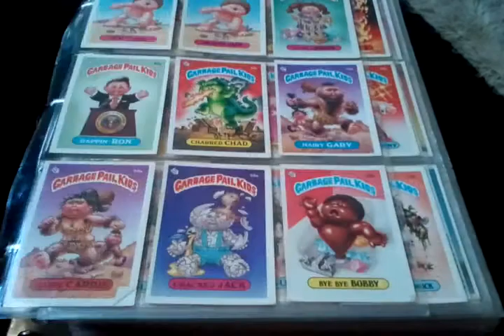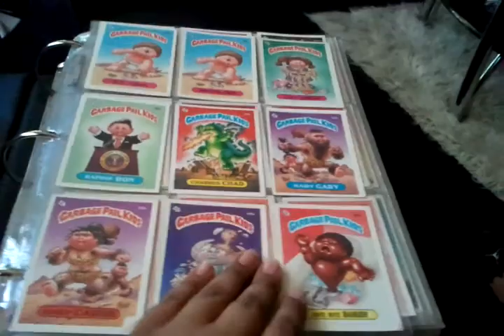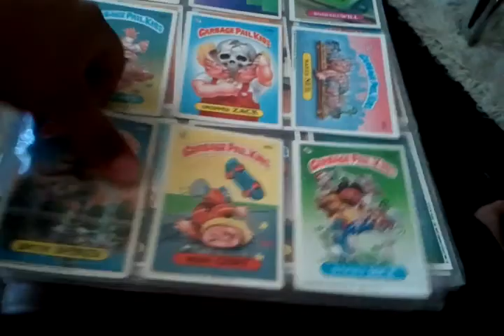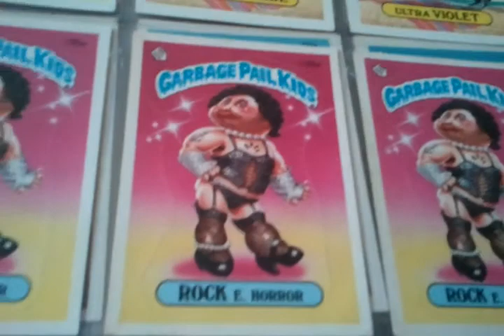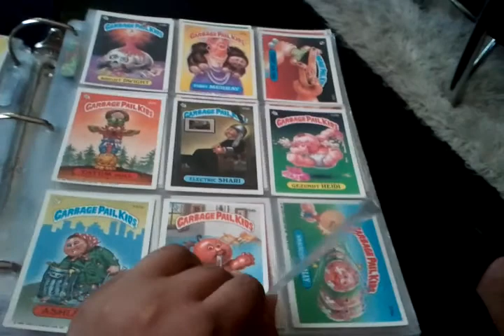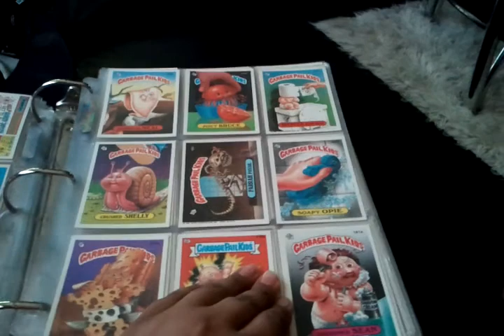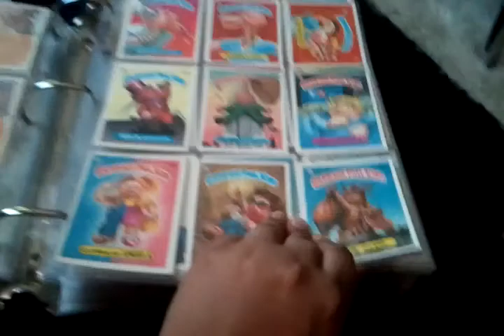My garbage pail kids collection (part 1) :)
H4H